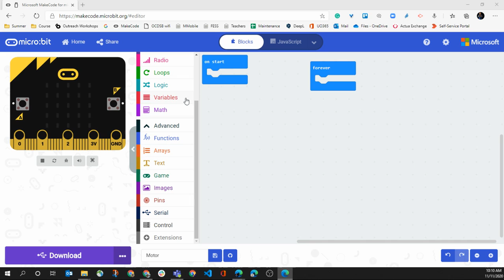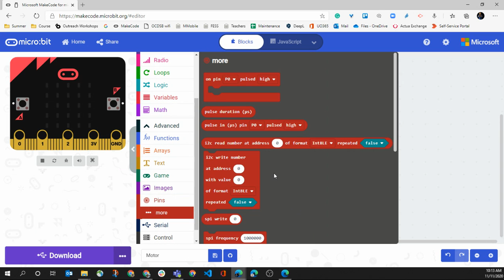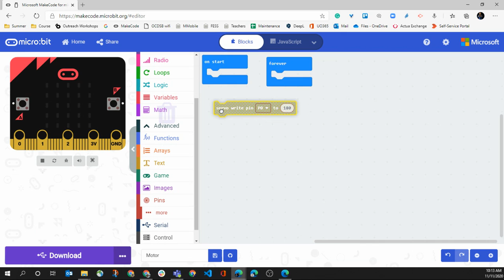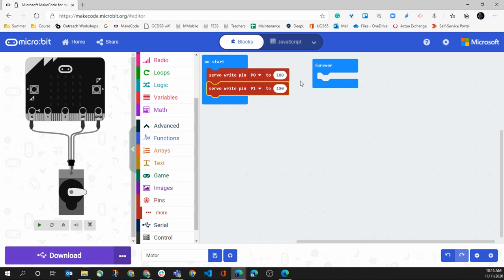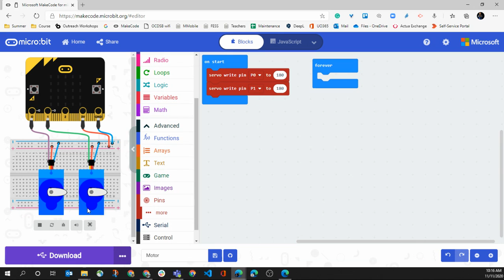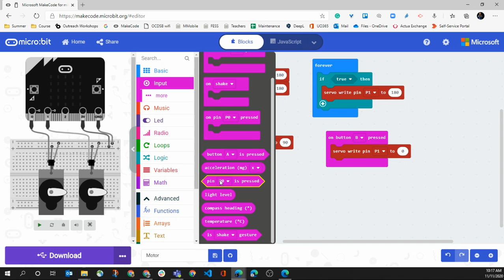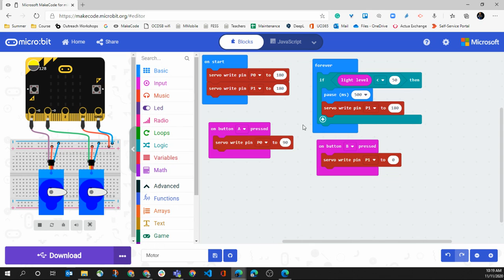Servo in MakeCode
In this video, I explain how to use the servo in the MakeCode micro:bit simulator for you to create a project.